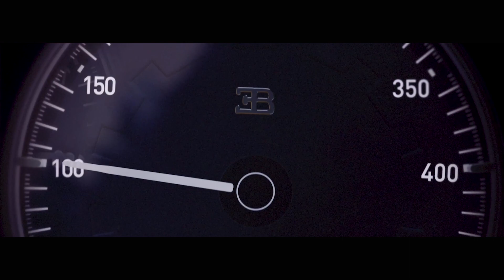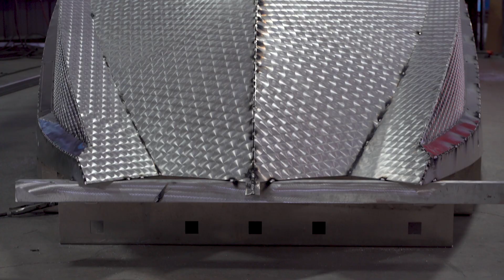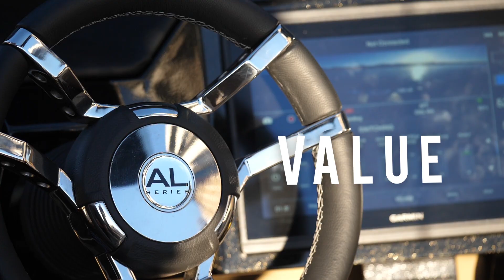Pavati Wake Surfing Boats | Pure Elements Never Die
Pavati Wake Surfing Boats